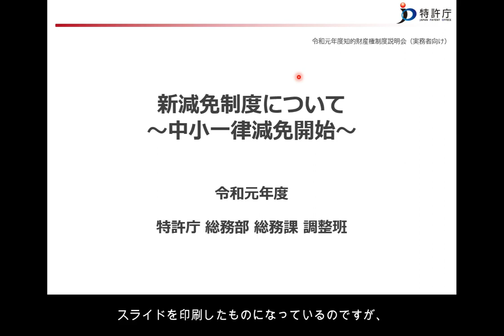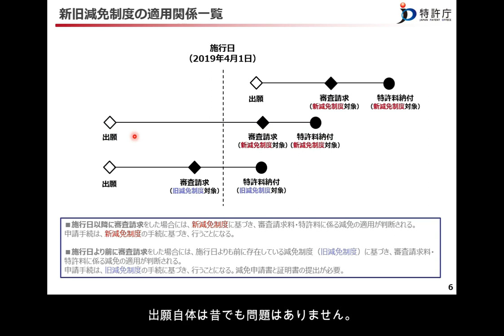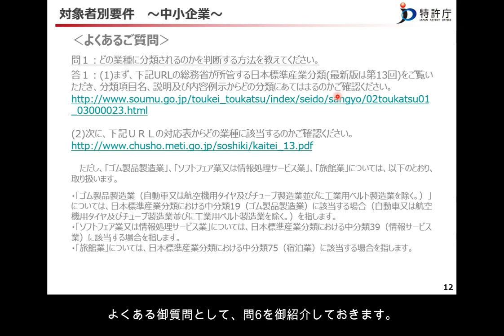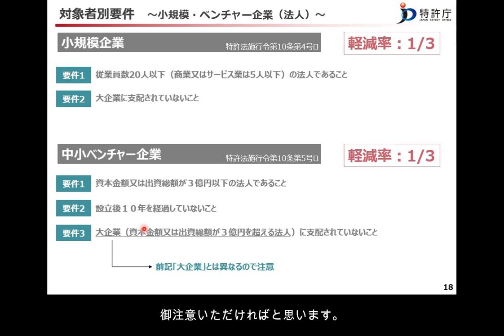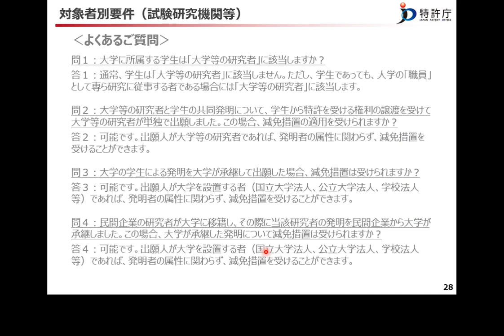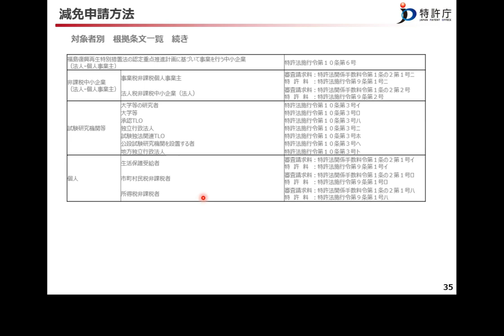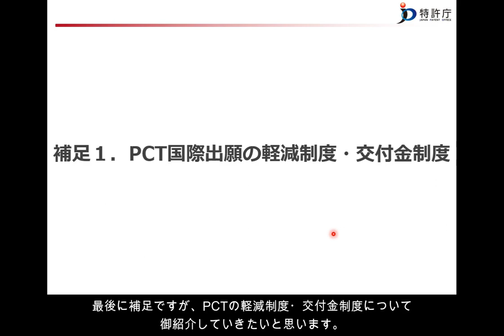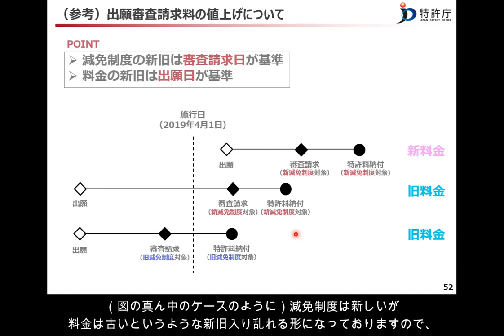令和元年度知的財産権制度説明会（実務者向け） 28. 新減免制度について～中小一律減免開始～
令和元年度知的財産権制度説明会（実務者向け）講義動画【字幕付】
28. 新減免制度について～中小一律減免開始～